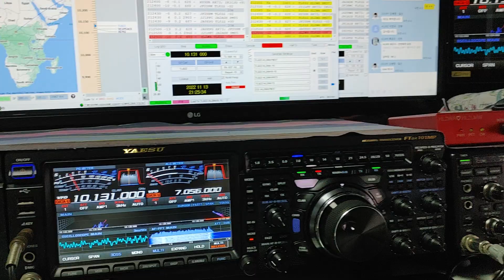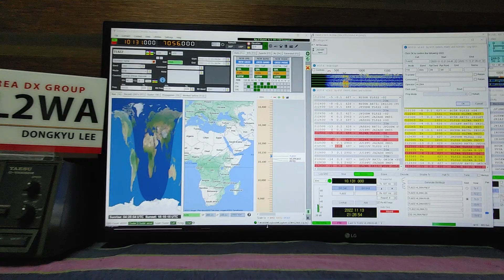TL8ZZ, Central African Rep., 10MHz, Worked by HL2WA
TL8ZZ, Central African Rep. , 10MHz, FT8, Worked by HL2WA ,This is Korea, and as a hobby, I am an amateur radio communication HAM.
This video is communication with  " FT8" Mode (PC-Transceiver-Program Linkage) among Digital, a new technology among wireless communication methods.
Kyu, HL2WA
10MHz, FT8, Worked by HL2WA , 30m Band LoTW, , I2YSB ,